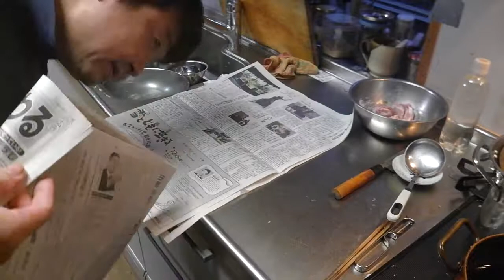幸運な病のレシピ（ 139 ) 鳥巾着のおでん、砂肝唐揚げ